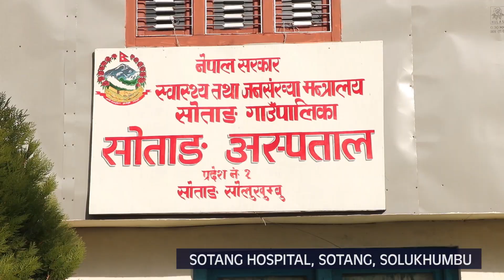Enhancing Healthcare: Medicine Support Initiative for Sotang Primary Hospital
Himalayan Trust Nepal (HTN) has been providing essential medicines to Sotang Primary Hospital since January 2020, thanks to generous funding from Sir Edmund Hillary Stiftung, Germany. This support has benefited more than 2,000 patients each year.

Sotang Primary Hospital is located in the Solukhumbu district of Nepal, a remote area that is home to many indigenous communities. The hospital provides basic healthcare services to the local population, but it often struggles to acquire the necessary medicines.

HTN's support has ensured that Sotang Primary Hospital has a reliable supply of essential medicines. This has helped to improve the quality of healthcare in the area. HTN is grateful for the support of Sir Edmund Hillary Stiftung and all of its donors. Together, we are making a difference in the lives of the people of Nepal.